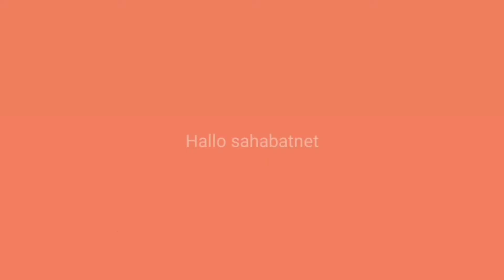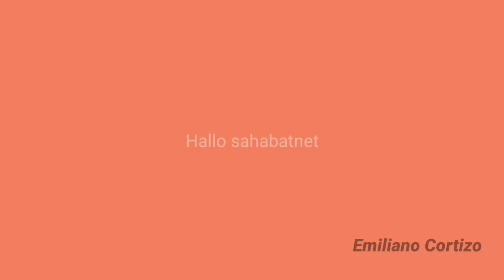Inilah Potret kekompakan Pemain Sinetron Dari Jendela SMP yang Tayang Di SCTV!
Assalamualaikum hallo sahabat Warganet semua nya apa kabar semoga hari ini menyenangkan.ada video baru lagi nih yaitu, Potret kekompakan Pemain Sinetron Dari Jendela SMP.yang Tayang Di SCTV